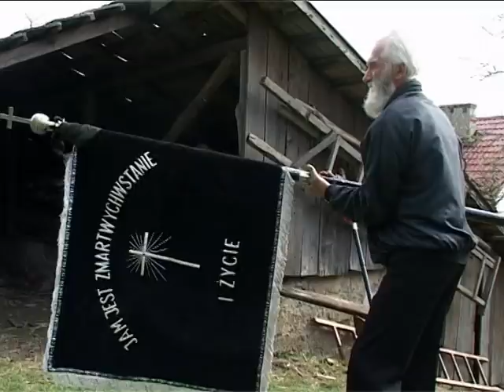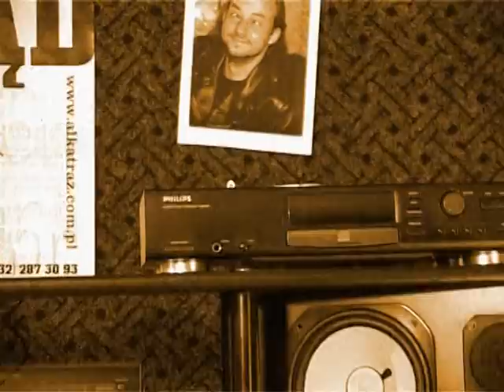K A T - O sobie